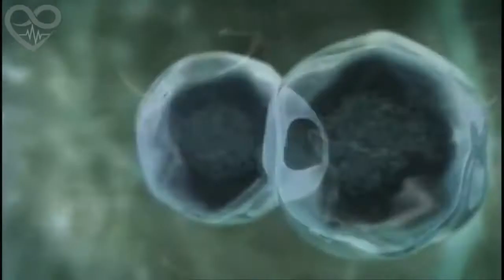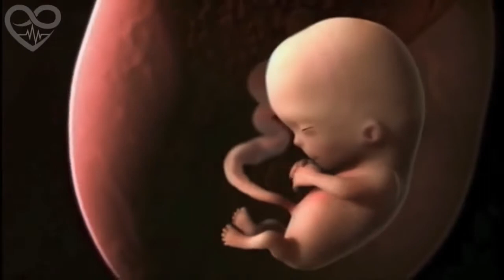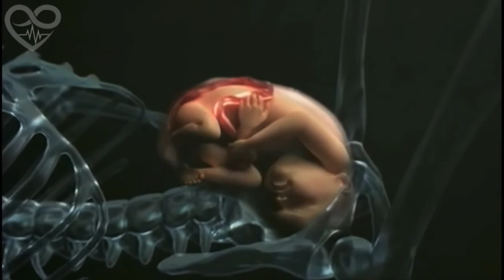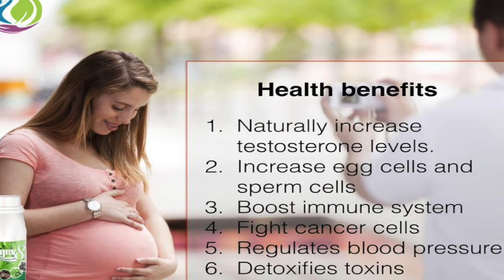Longev8 Ashitaba health Drinks - Zensure Essentials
❤️ PANGARAP MO DIN BANG MAGKA BABY NGAYONG TAON?❤️

"Buti pa sila wala pang isang taon buntis na samantalang ako tatlong taon na kami ng asawa ko pero hindi pa ako nabubuntis"

Nasabi mo na din ba yan? Worry no more! Baka ito na ang sagot sa panalangin nyo ng asawa mo.

We will recommend you a product that have helped many Filipino couples to finally have a healthy cells after waiting for years. This product helps regularize mens, release toxins and normalize our reproductive system na syang responsible para makabuo ng baby.

📌 Not 100% guaranteed but this increases your chance of getting conceived.

HOW TO BECOME A DEALER AND ELITE MEMBER

I am earning P7,000 - P12,000 daily through the power of Facebook. Do you want to learn how? Be a dealer and Elite member on my team and i will teach how.